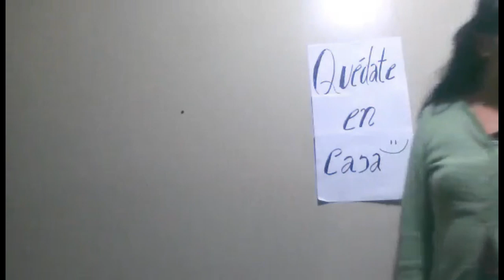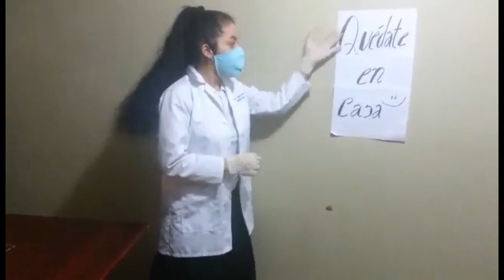Elimina miedos, cambia tu actitud. | Claudia Martinez | Unidad Educativa Octavio Cordero Palacios.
Cambiar la actitud nos cambia la vida.

Estudiante de primero de bachillerato General Unificado.
Una estudiante que sufriò Bullying en su etapa escolar, pero gracias a su fuerza de caracterde vida cambió su vida.

Facilitator: Juan Izquierdo